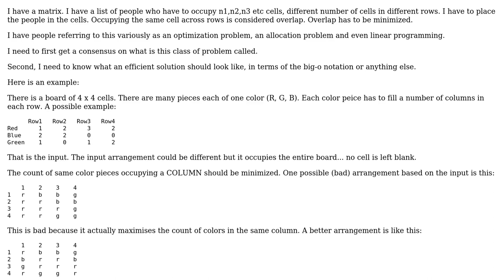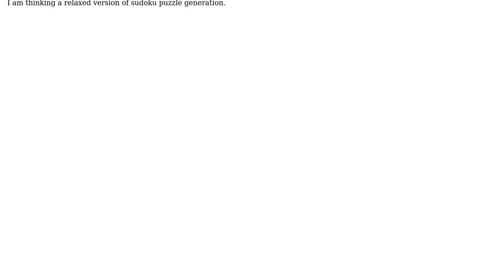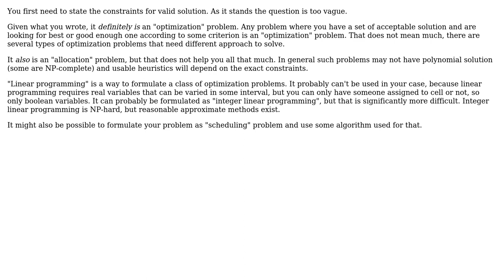Software Engineering: Allocation problem identification (3 Solutions!!)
Software Engineering: Allocation problem identification

With thanks & praise to God, and with thanks to the many people who have made this project possible! | Content (except music & images) licensed under CC BY-SA | Music | Images & others | With thanks to user NoChance user Kinjal Dixit user Jan Hudec user DeadMG and the Stack Exchange Network Trademarks are property of their respective owners. You are responsible for your own actions.